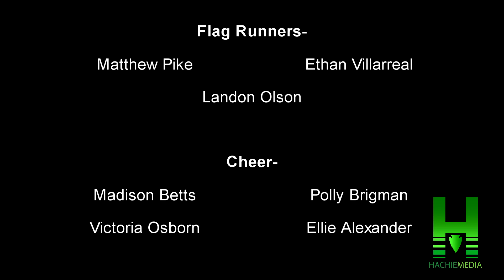Raps with Indians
created by the talented WHS Broadcast Medial Staff